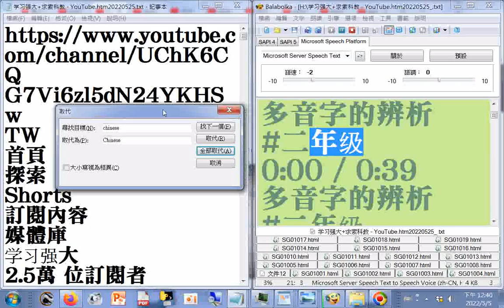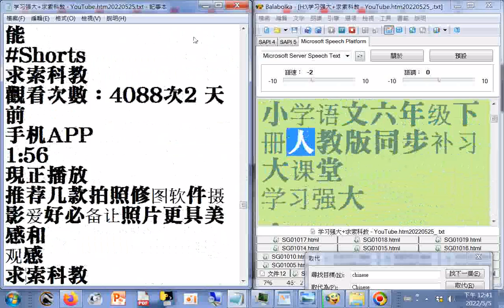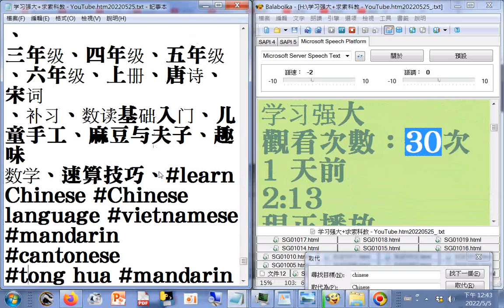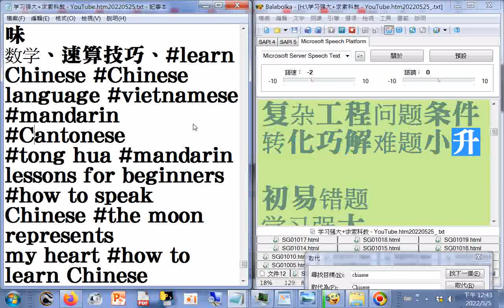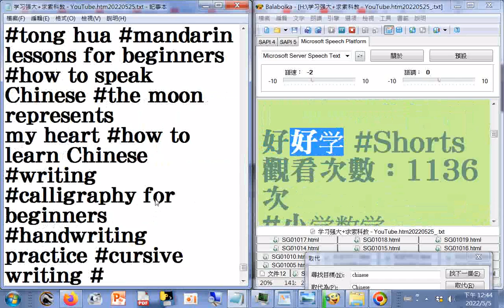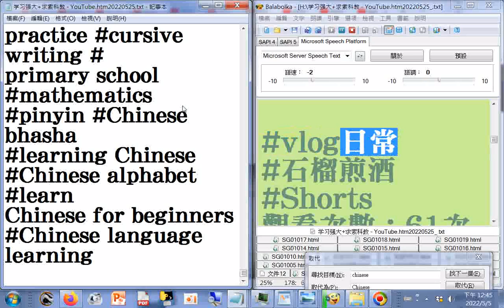YouTube htm20220505中英文混讀，部分讀音有誤請見諒請更正彈窗讀音為ㄊㄢˊㄔㄨㄤ，更正華文讀音為ㄏㄨㄚˊㄨㄣˊ